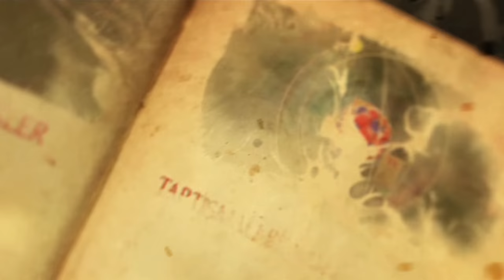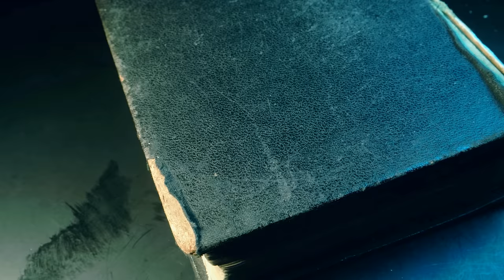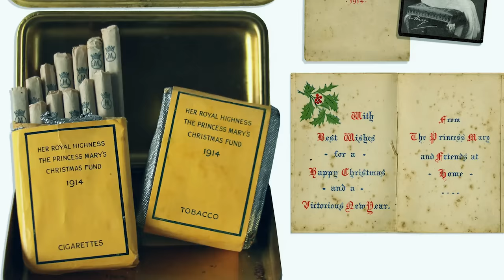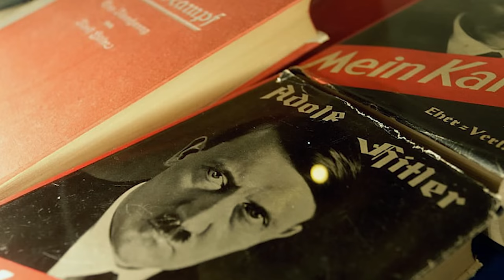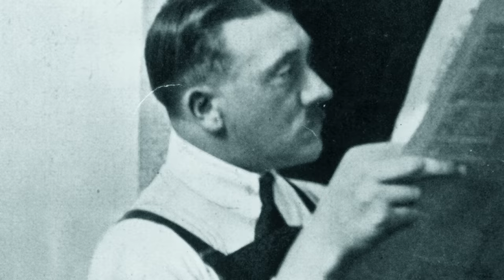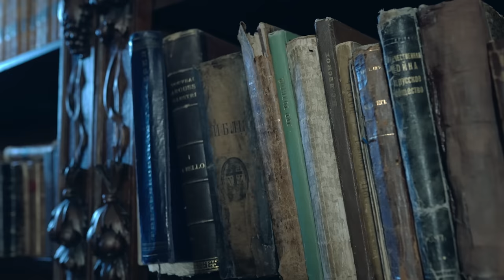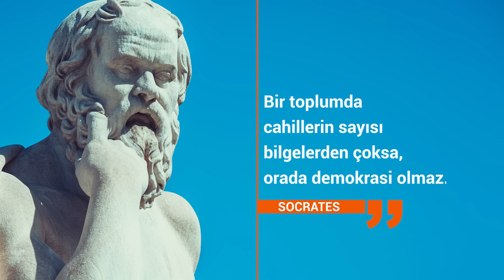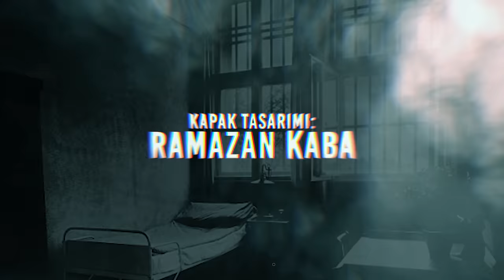Bir Despotun Karanlık Dünyası | 4. Bölüm | Asker ve Siyasetçi